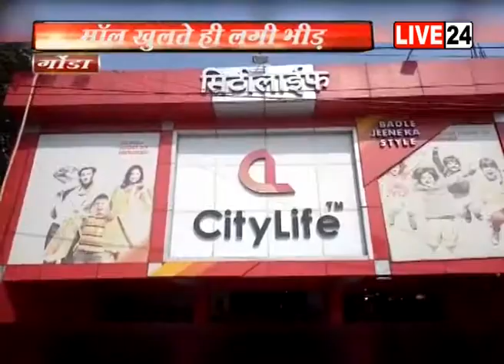गोंडा में मॉल खुलते ही लोगों की जुटी भीड़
लॉकडाउन के 75 दिनों बाद जैसे ही शहर में मॉल खुले लोगों की भीड़ इक्ट्ठा हो गयी... ज्यादातर लोग सोशल डिस्टेंसिंग की धज्जियां उड़ाते हुए नजर आये... इस दौरान बहुत से लोग बिना मास्क के घूमते हुए भी नजर आये...ऐसे में तेजी से संक्रमण फैलने का खतरा बढ़ सकता है...